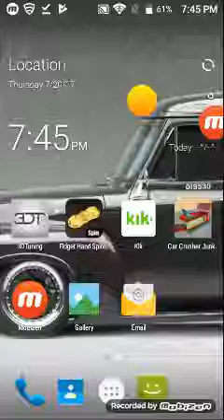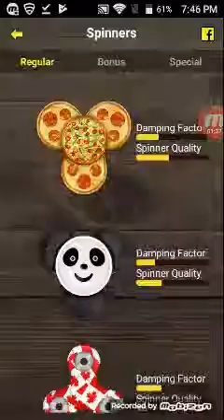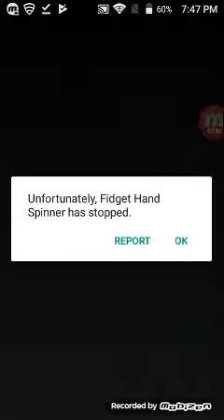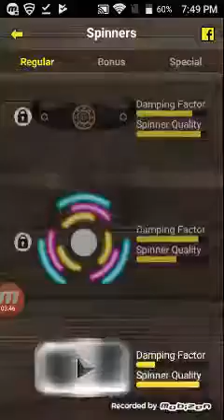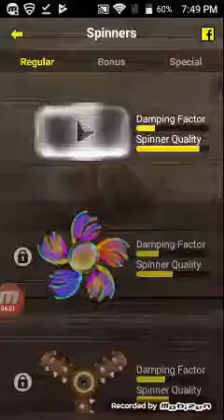I'm back fidget spinner part 1